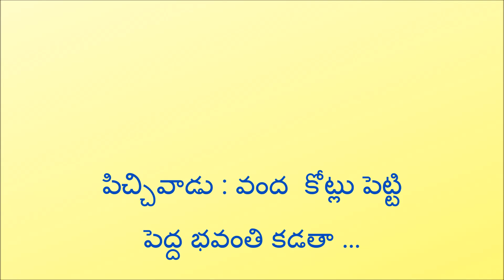Telugu Comedy || Jokes In Telugu || Mana Telugu Quotes